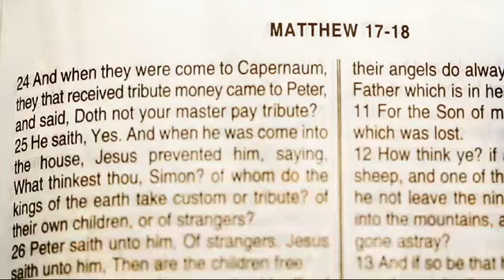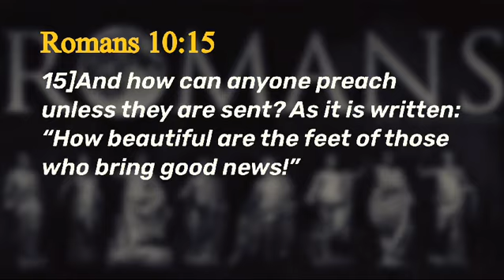Join Us for the Evangelism Takeover